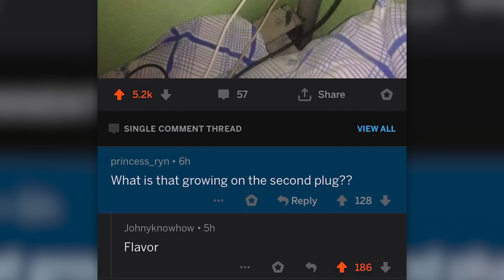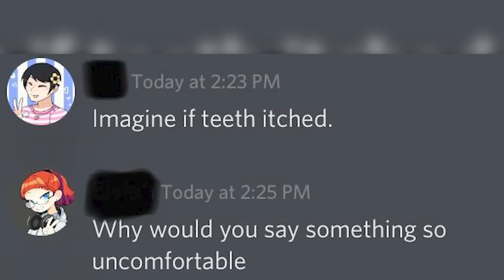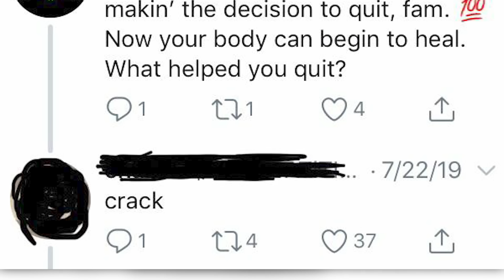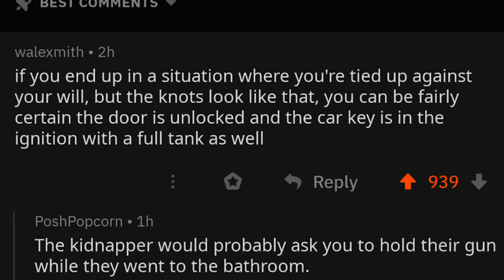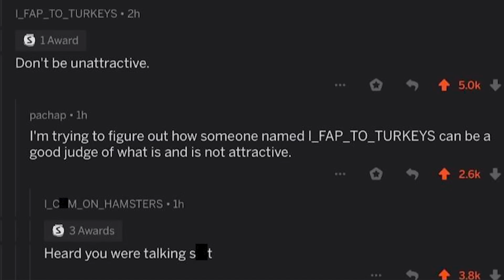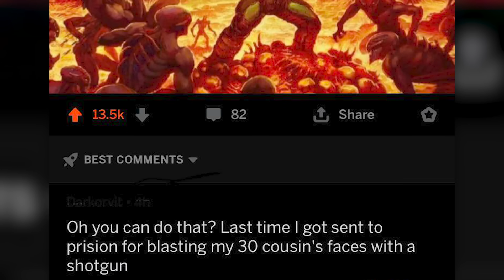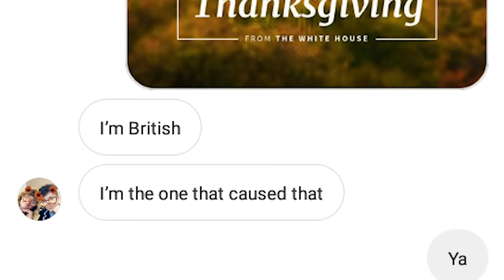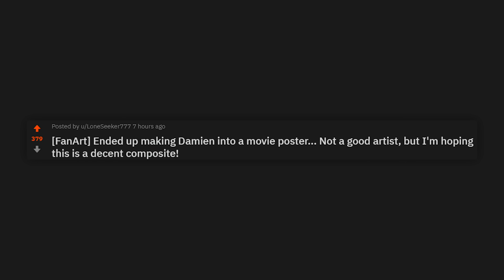r/Blursedcomments | cursed comments, but better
Top posts from r/Blursedcomments on Reddit. Video credits below.